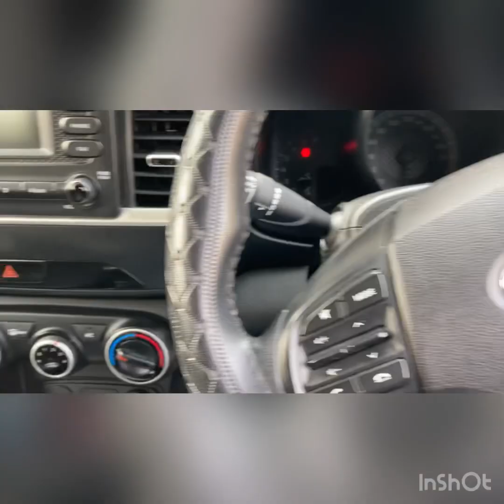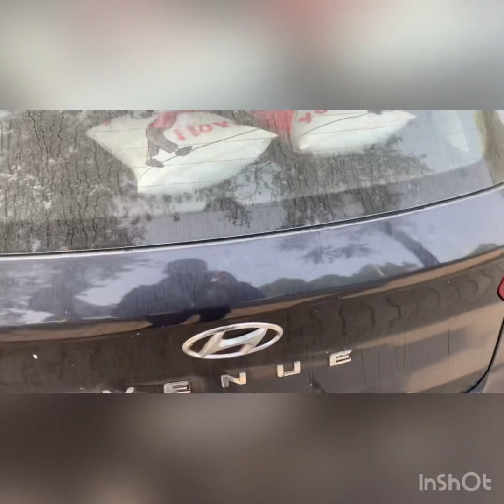2.5 lakh mein do bullet | bullet ke naam pe dhoka ho gaya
bullet ke naam pe dhokha | bullet 350 classic vlog | royal enfield buller classic 350